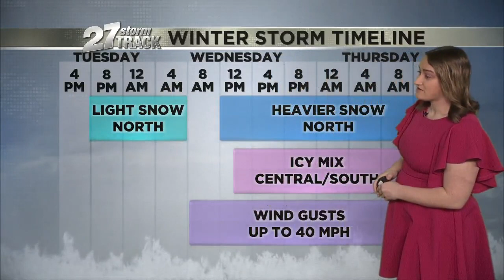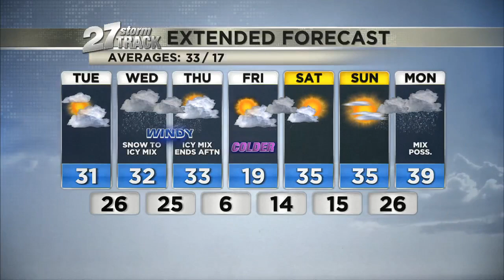Gearing up for a big winter storm